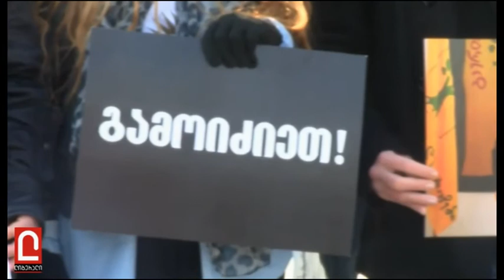ზურა ჟვანია respect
ზურა ჟვანია, პოლიტიკა.